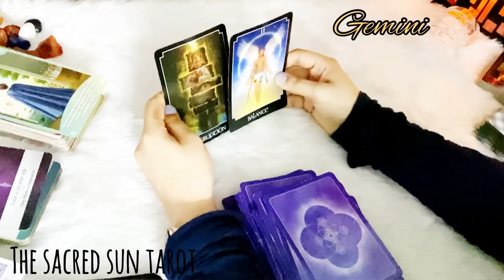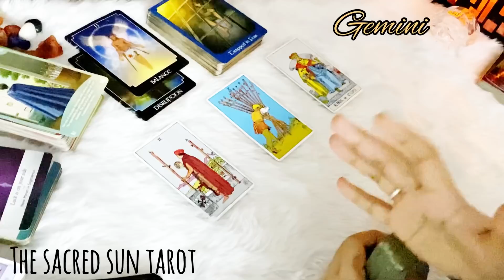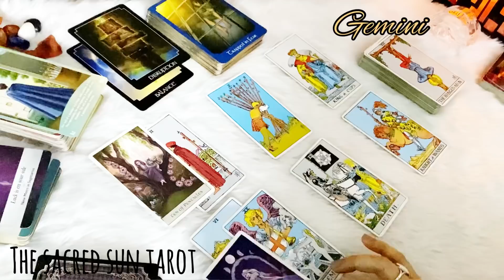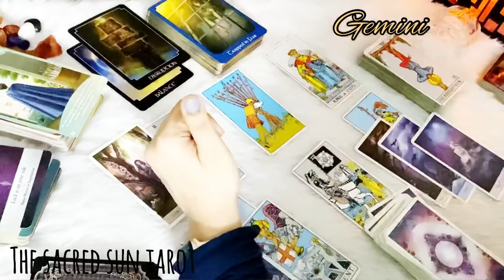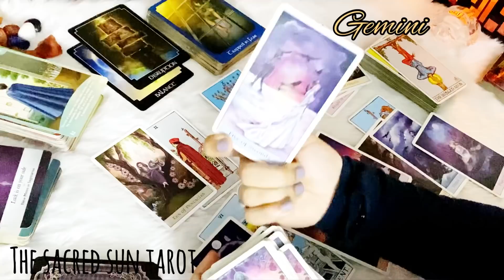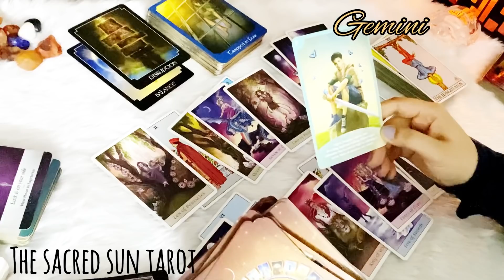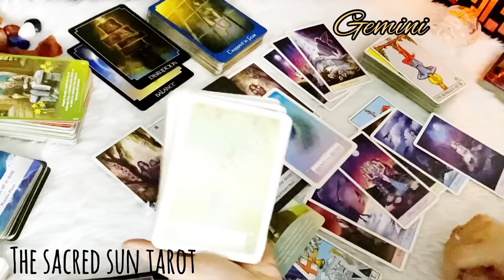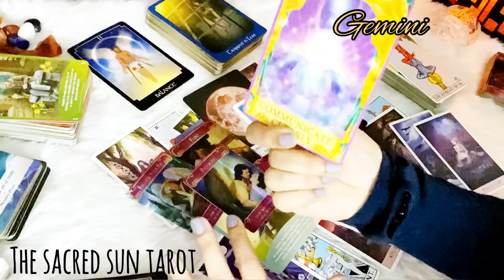Gemini ♊ this person gemini , has 2 Sides !! here they come, BE ready for both! ❤️ March 2022